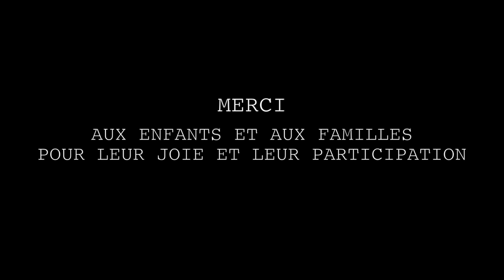Bref, j'ai le syndrome de Williams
Vidéo de sensibilisation au syndrome de Williams et à la différence.
Une vision optimiste de partager le quotidien des personnes en situation de handicap, avec humour et dérision.

Nous tenons à remercier Kyan Khojandi qui a gentillement et spontanément accepté de nous prêter le concept de Bref. Un grand merci à Luna Madad qui a produit cet épisode avec générosité et bonne humeur avec la complicité de L'Eclatante, et enfin 1000 mercis à notre marraine Ophélie Meunier, qui continue d'être à nos cotés dans tous les moments importants de l’association. MERCI!

Qu’est-ce que le syndrome de Williams et Beuren ?
Le syndrome de Williams et Beuren est un accident génétique rare caractérisé par la perte d’une trentaine de gènes sur le chromosome 7. Sans cause ni traitement connus à l’heure actuelle, cette maladie génétique touche environ une naissance sur 10 000.

Ses principaux symptômes sont : des malformations cardiaques, un retard intellectuel et moteur, une modification des traits du visage, des difficultés d’attention et d’apprentissage, d’alimentation et de sommeil chez le petit enfant, une hyper sensibilité aux bruits.

Les personnes porteuses du syndrome de Williams sont en général joyeuses, très sociables et pour certaines, douées pour la musique. Grâce à des rééducations complétées d’un suivi multidisciplinaire précoce par des professionnels de la santé et de l’éducation, certains enfants porteurs du syndrome de Williams peuvent acquérir un certain degré d’autonomie à l’âge adulte.